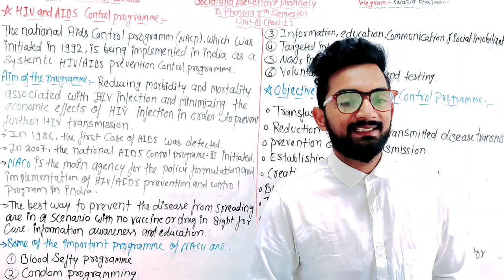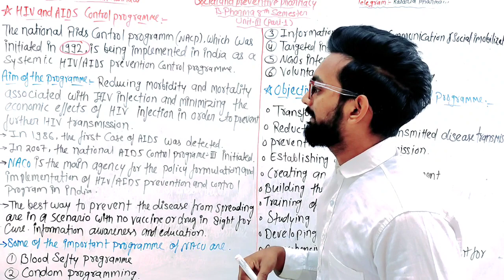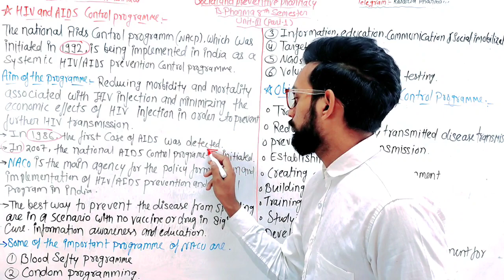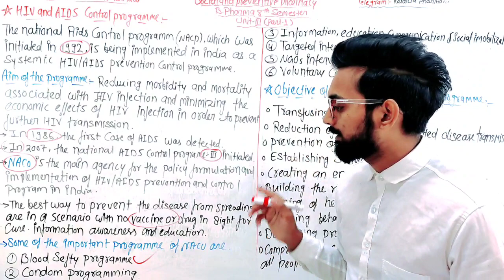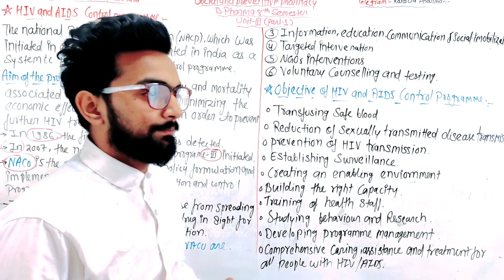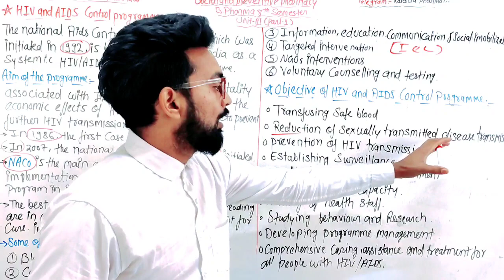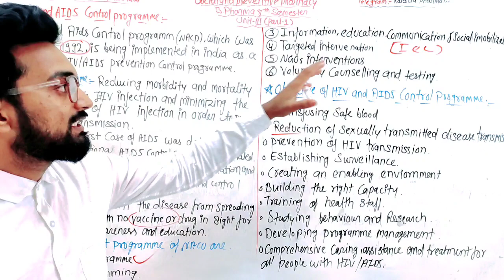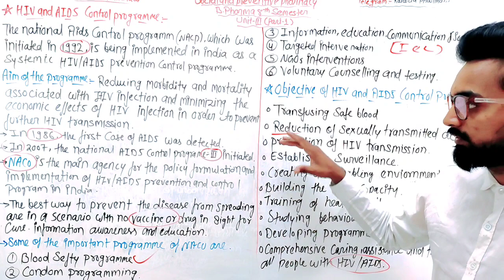HIV/AIDS Control programme,Social and preventive pharmacy,Unit-3(part-2) B.Pharma 8th semester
HIV control programme
AIDS control programme
social and preventive pharmacy unit-3
bpharma 8th semester lecture

@Kataria Pharmacy